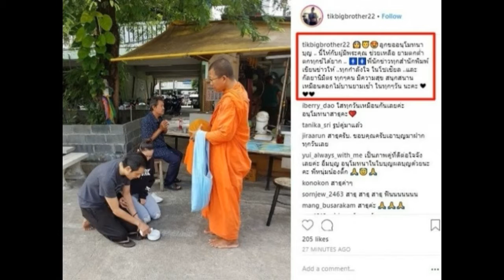ชาวเน็ตซูมรองเท้า หนุ่ม ศรราม ในรูปคู่แฟนสาว ติ๊ก บิ๊กบราเธอร์